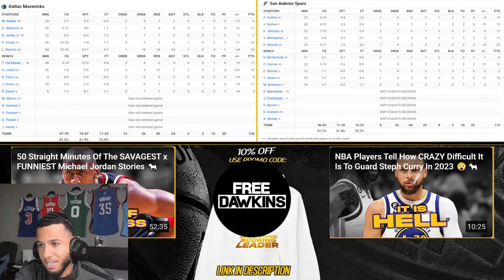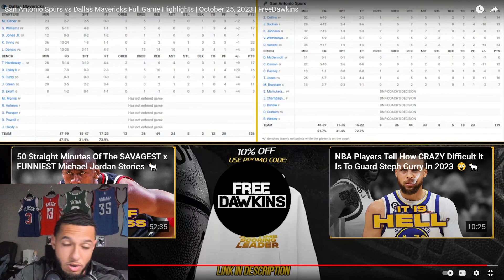Victor Wembanyama’s FIRST NBA Game!! Reacting to the San Antonio Spurs Vs The Dallas Mavericks